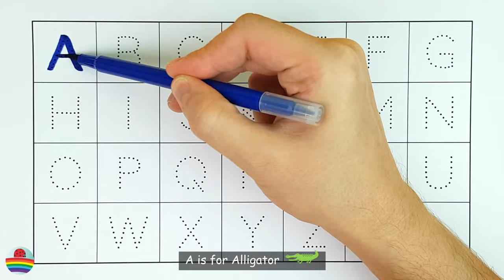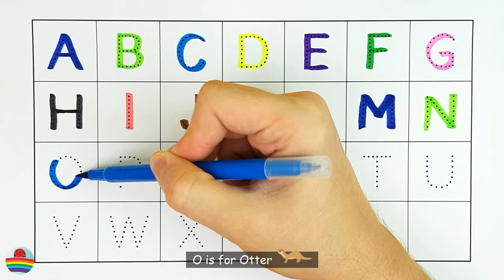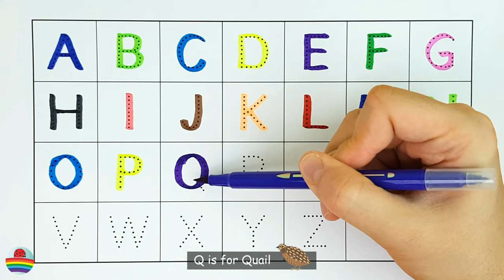Learn to Write the English Alphabet in a Fun Way